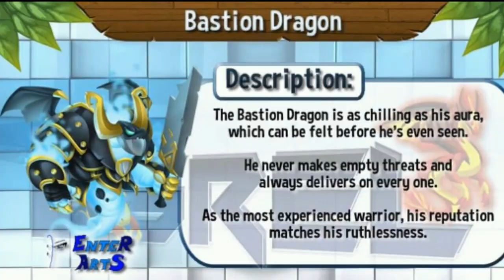Upcoming Exclusive Dragons 2018 | Dragon city